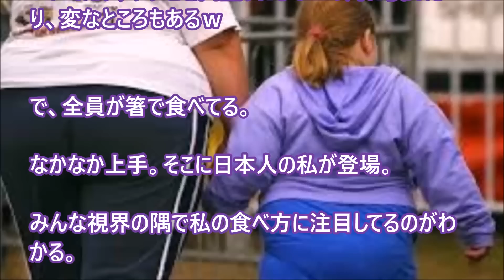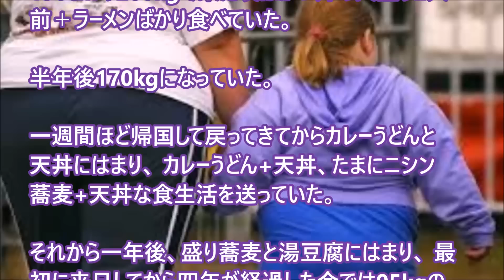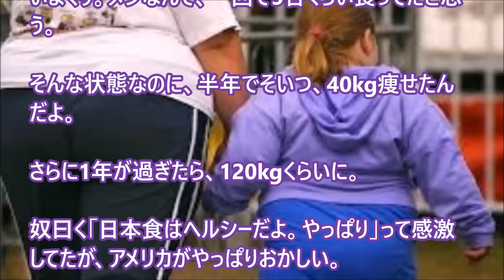【ほっこりする話外国人】 日本食に対する外国人の面白い反応 「どんだけ脂・・・」 【日本びいき】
日本食に対する外国人の面白い反応　「どんだけ脂・・・」

【外国人と和食】イギリス人・アメリカ人上司が来日し、食事に行くことに

【外国人と日本食】『オウ！キッコマン！！』 北極海でキッコーマンを取り出した途端・・・

日本食と外国人 和食が合わず、カナダ人がげっそりし始めた。アメリカ人とキャラ弁を作ってハイキングに連れ出すと・・・

日本食と外国人 日本料理チームがフランス人シェフに、凄くよく切れる日本製ナイフを用意した結果・・・フランス人が予想外の行動に【海外・日本・予想外】　大好き日本！【あすか